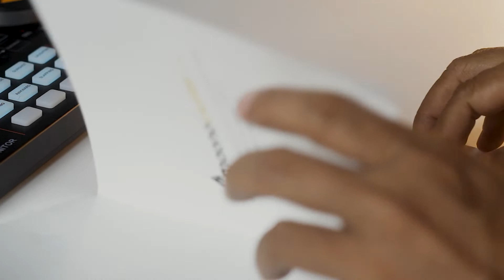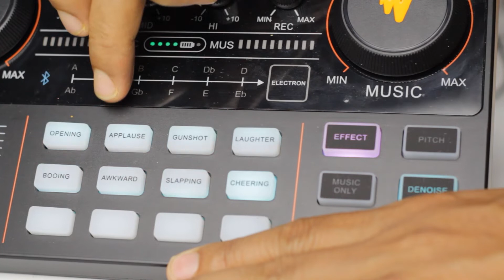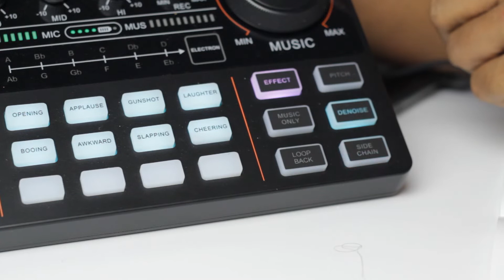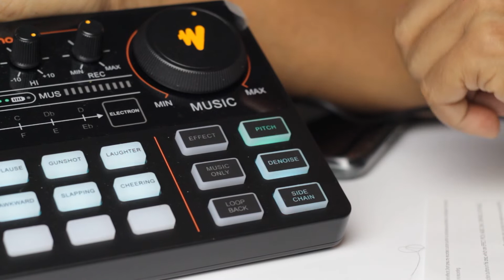unboxing sound card maonocaster Lite AU-AM200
Sound Card Maonocaster Lite AU_AM200
Proffesional Audio Innovation

Portable Live Stream and Podcast Console for computer & Smartphone
Suitable for DJ and Broadcasting